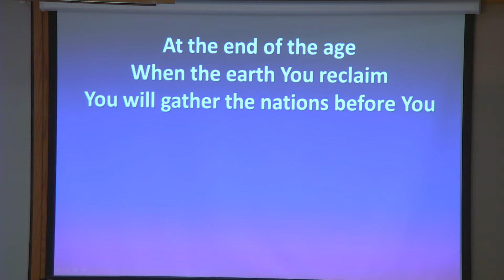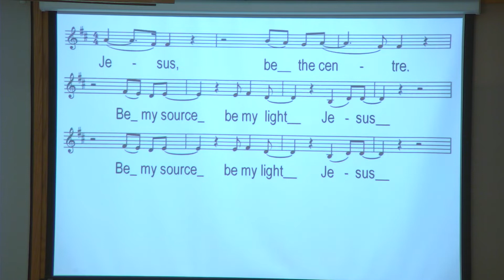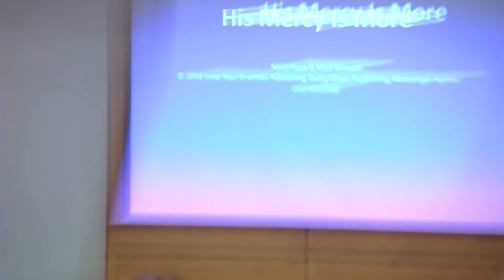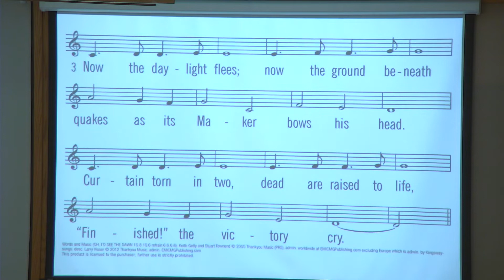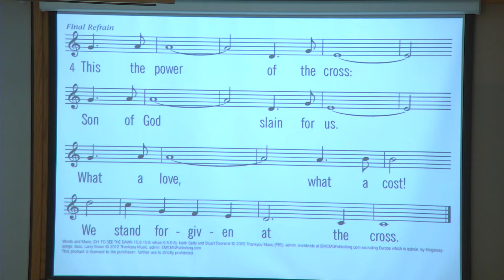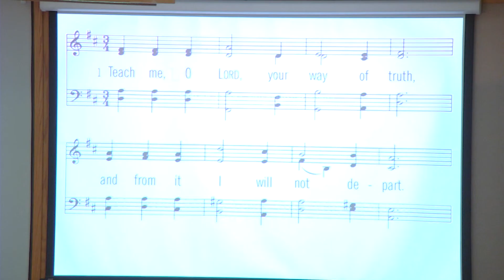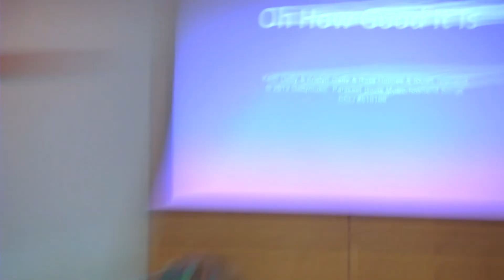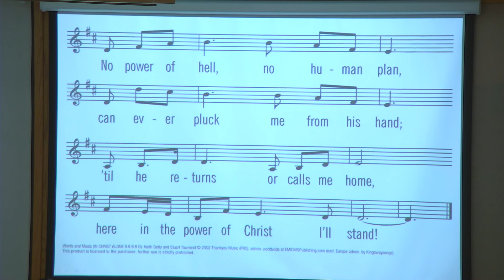Granum CRC October 16, 2022 2022 10 16 10 05 59